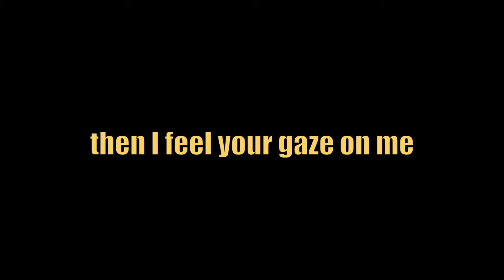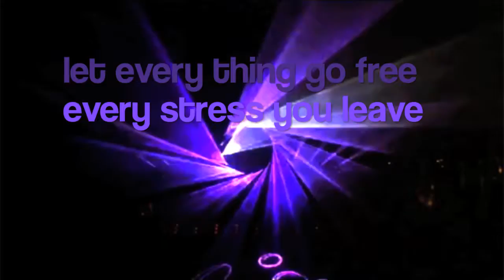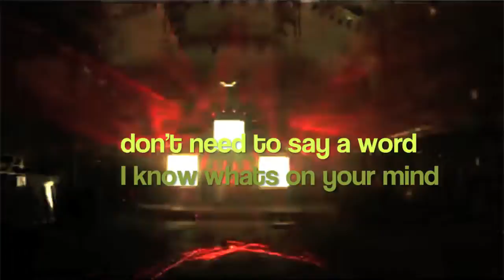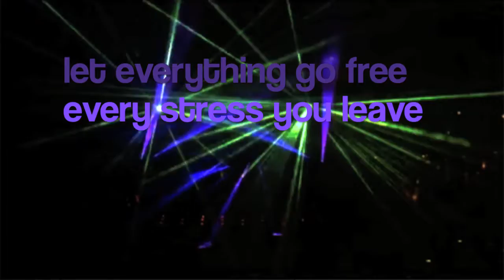RGM - Shine (Official Lyrics Video)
Our third single from the mixtape "Step One".

Vocals by : Naanak Sodhi & Elizabeth Anne
Produced by : Naanak Sodhi (Sodhivine)